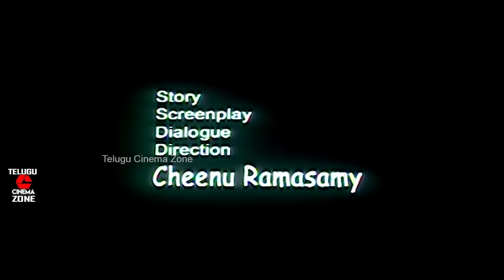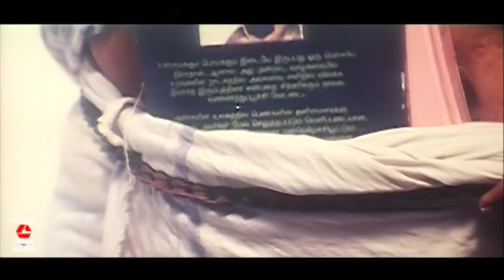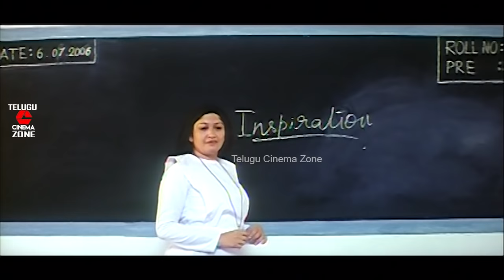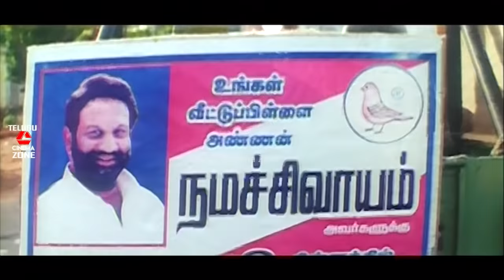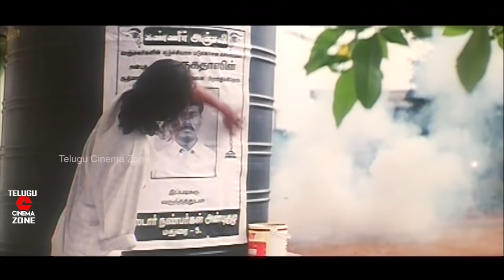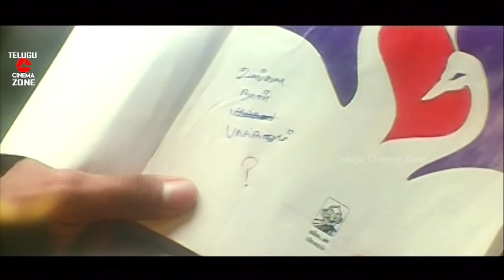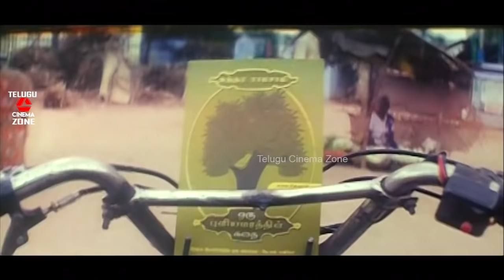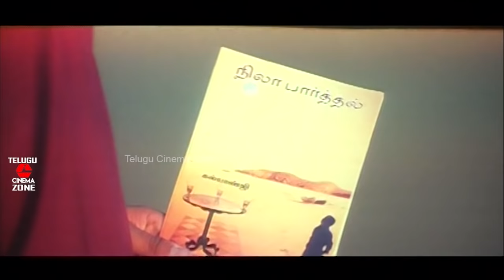MUDURU | TELUGU FULL MOVIE | BHARAT | SANDHYA | BHAVANA | RAM RAJU | TELUGU CINEMA ZONE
Watch And Enjoy Telugu Full Movie Muduru On Telugu  Cinema Zone.

Starring : Bharat, Sandhya, Bhavana, Rama Raju, Among Others

Director : Seenu R
Producers : G. Hari Kumar K. Lakshmi Narayana Reddy